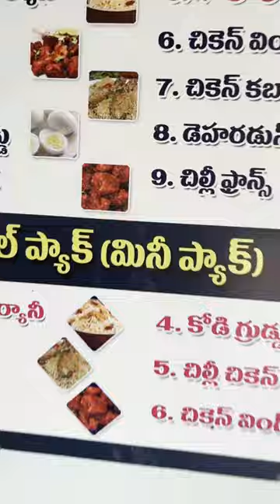Eating chicken loollypops rk family restaurant